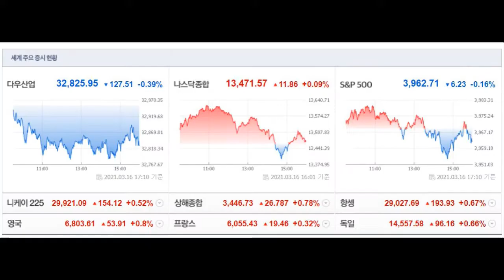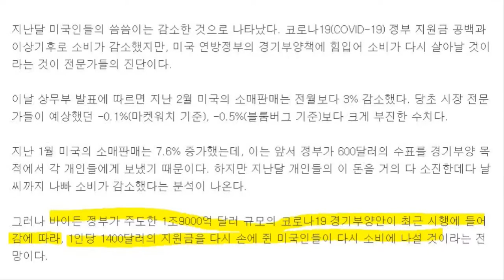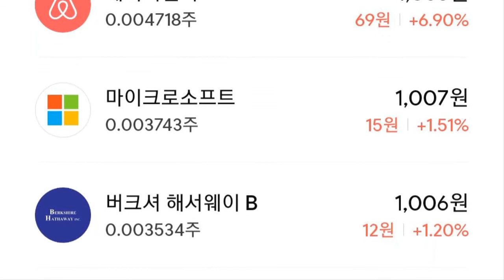210317 - 시장은 여전히 인플레를 우려하고 / 미니스탁 매수 150,000원 / 매일 미니스탁으로 미국주식 매수하는 남자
[금일 주문 내역 / 현재 수익률 // 52주 최고점대비 %]

애플 4만 / +0.85% 보합 // -13.5%

엔비디아 1만 / +3.32% // -13.5%

펠로톤 3만 / -12.71% // -36.9%

팔란티어 1만 / +0.50% // -43.1%

조에티스 1만 / 신규매수 // -12.2%

텔라닥 1만 / -8.36% // -35.5%

퀄컴 2만 / -2.99% // -20.4%

화이자 1만 / 2.53% // -16.8%

월마트 1만 / 신규매수 // -13.2%

- 총 15만